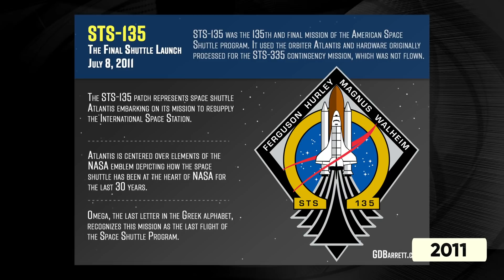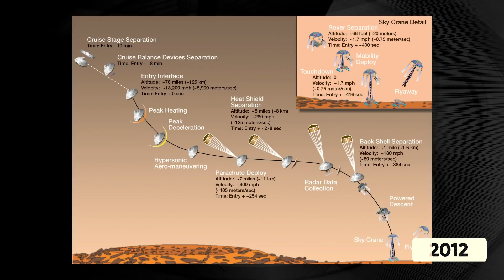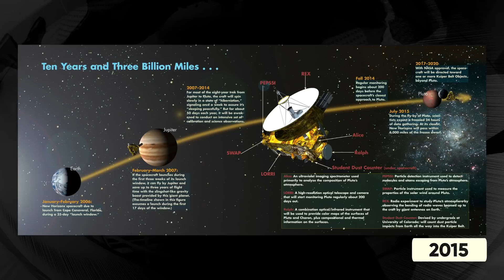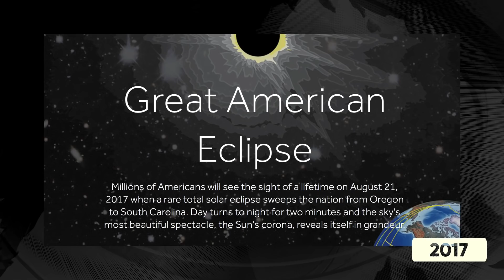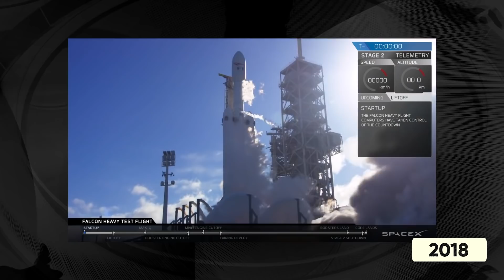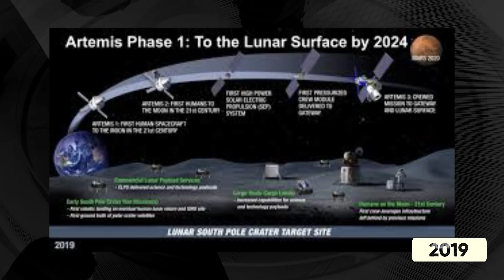2010's - A Decade in Space RECAP